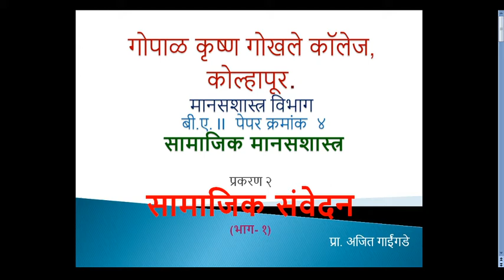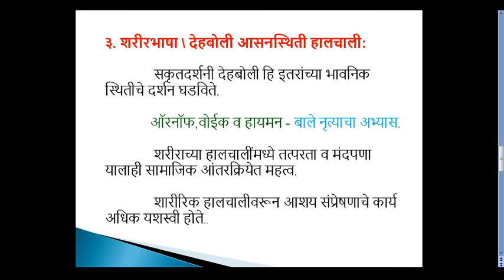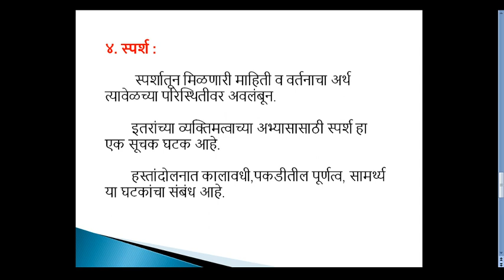Prof A M Gaingade B A II Psy Paper 4 Social Psychology Topic 1,Part 1